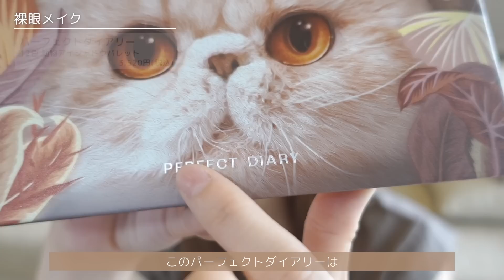【裸眼メイク】視聴者さんのアドバイスが神だったのでカラコンなしでも盛れた説🐱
提供：パーフェクトダイアリー(Perfect Diary)

🐱🐱7月23日～日本実店舗（ロフト・プラザ）で販売開始🐱🐱
Amazon
1.12色動物アイシャドウパレット
2.read me フローティングライト　リップグロス
3.スターダストダイヤモンドハイライト

〒153-0042 東京都目黒区青葉台4-7-7 住友不動産青葉台ヒルズ10階
C Channel株式会社 インフルエンサー部 おざみ宛